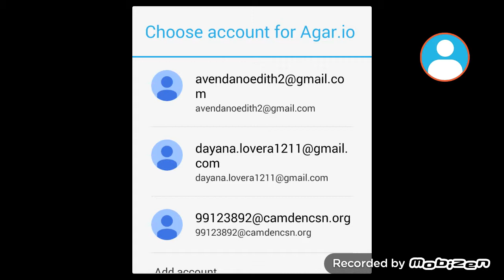Let's Play😁😎/Agar.io!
TheVelociraptor is in Agario and fails to get to 1 place😠